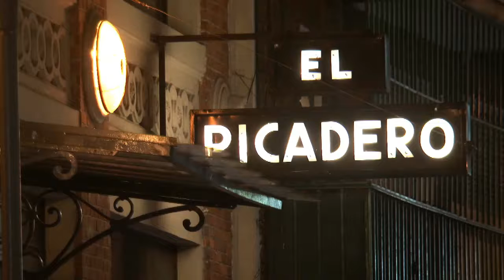Tres nuevas obras suben a escena en "Nuestro Teatro"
Las obras "No estabas", "Espejos hacia atrás" y "Si vas a llorar que sea de noche" se presentan desde el martes pasado en "Nuestro Teatro", ciclo impulsado por el Ministerio de Cultura que se realiza en el restaurado Teatro Picadero.

"No estabas", la primera obra en subir a escena, es dirigida por Manuel González Gil y trata de cuatro hermanos que comienzan a suponer el regreso de su padre desaparecido durante el mundial del 78. El elenco está integrado por Gerardo Romano (como Claudio), Pepe Monje (como Marcelo), Nicolás Scarpino (como David) y Lucrecia Blanco (como Ligia).

Luego, llegará el turno de "Espejos hacia atrás", dirigida por Román Podolsky, con asistencia de Agustina Soler. La protagonista es Denise (Valeria Lois), quien regresa a Buenos Aires después de permanecer 18 años en Europa y se reencuentra con su padre anciano (Lorenzo Quinteros), que padece parálisis absoluta, y con la segunda esposa de éste (Rita Cortese).

Por último, se estrenará "Si vas a llorar que sea de noche", dirigida por Guillermo Hermina, con asistencia de Valeria Grossi. La obra muestra los inicios del prestigioso equipo argentino de antropología forense. El elenco está conformado por Boy Olmi (Clyde Nsow), Javier Rodríguez Cano (Académico), Martín Piroyansky (Morris) y Maida Andrenacci (Técnica).

Valeria de Luque, coordinadora de las funciones en el Teatro Picadero, destacó en diálogo con Télam que el ciclo "se vive como una fiesta" con "la sala llena hace meses" y que "la gente lo toma como un homenaje a la democracia".

En tanto, el actor 'Pepe' Monje dijo a Télam que "para mi es un orgullo estar en este ciclo", mientras que su colega Nicolás Scarpino subrayó la relevancia de "estar en algo que significó y significa tanto para los argentinos".

Conmemorando los 30 años del nacimiento de Teatro Abierto, el Ministerio de Cultura de la Nación organizó el concurso "Nuestro Teatro", como una forma de homenajear a aquellos dramaturgos que crearon este espacio de resistencia y libertad creativa.

Elegidas por un jurado de prestigio, las 18 obras ganadoras suben a escena desde marzo, mes a mes, en el restaurado Teatro El Picadero, que fue sede de Teatro Abierto.